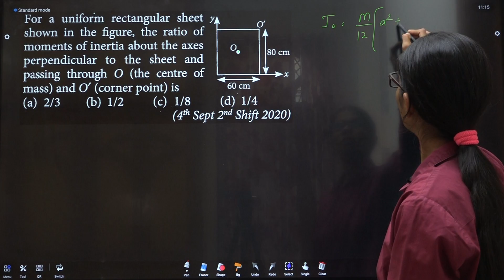For a uniform rectangular sheet Y shown in the figure, the ratio of moments of inertia RT DTS 16 Q4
For a uniform rectangular sheet Y shown in the figure, the ratio of moments of inertia about the axes perpendicular to the sheet and passing through O (the centre of mass) and sigma' (corner point) is